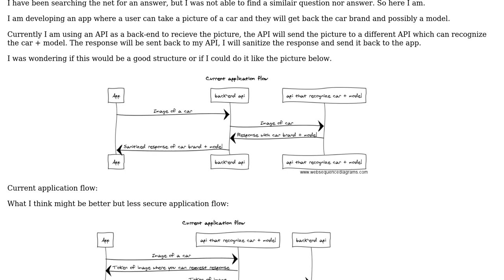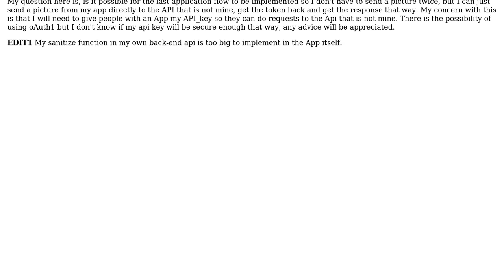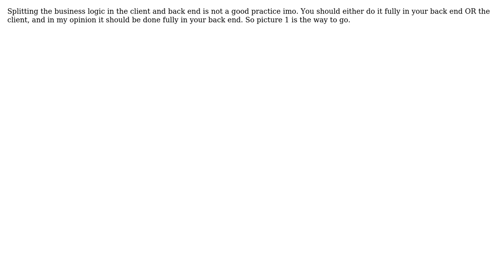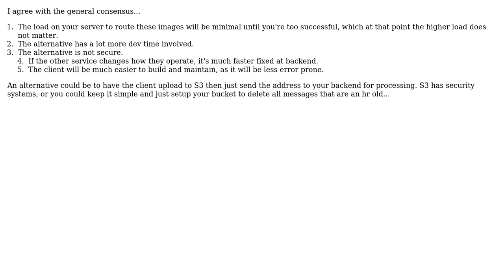Software Engineering: Software architecture (3 Solutions!!)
Software Engineering: Software architecture

With thanks & praise to God, and with thanks to the many people who have made this project possible! | Content (except music & images) licensed under CC BY-SA | Music | Images & others | With thanks to user tjugg user Gertjan Brouwer user bgs264 user Andres Canella and the Stack Exchange Network Trademarks are property of their respective owners. You are responsible for your own actions.